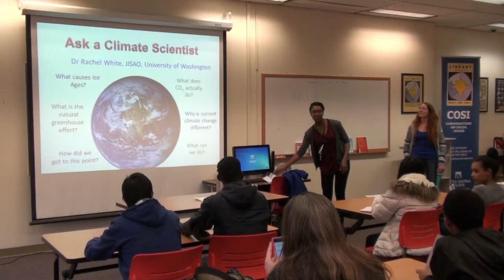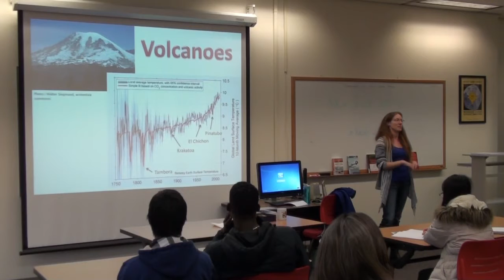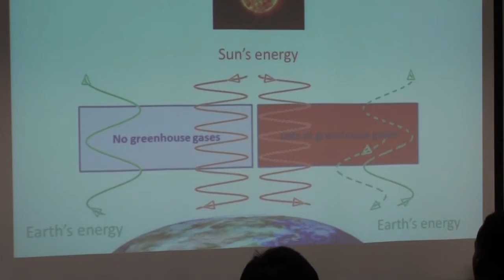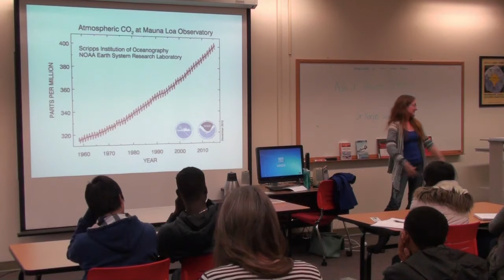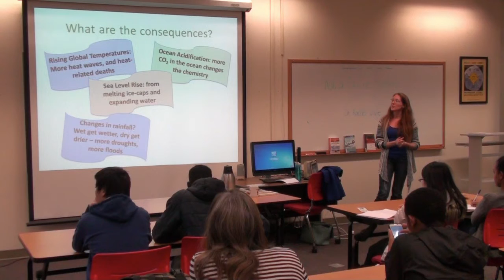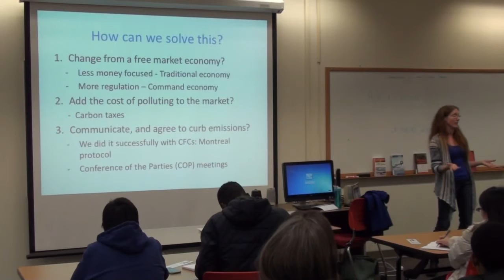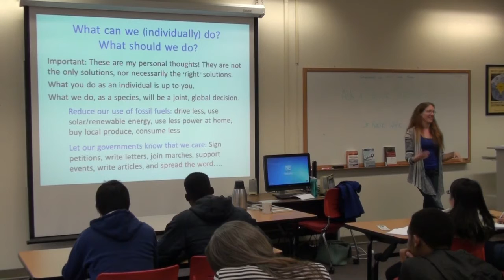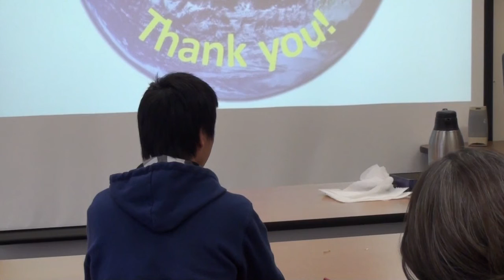Ask A Climate Scientist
Speaker:
Dr Rachel White,
UW Joint Institute for the Study of Atmosphere and Ocean

Description: In Paris, 195 nations agreed to a goal of "Net Zero CO2 Emissions” by 2100.  Do you know what that means?  Why it is important?  Come find out!  Bring your own questions. Ask a Climate Scientist!